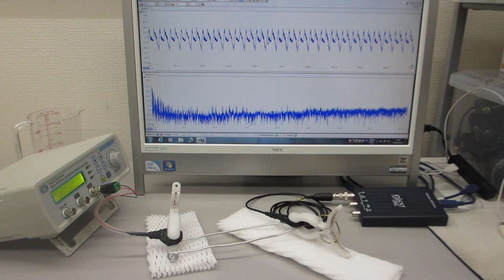線材と対象物の相互作用を利用した、超音波の非線形現象をコントロールする技術（超音波システム研究所）